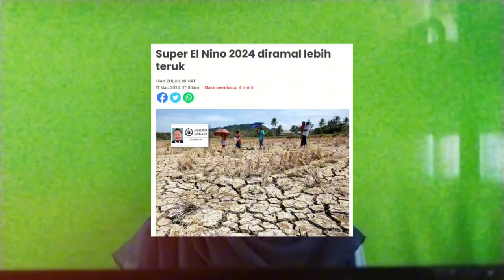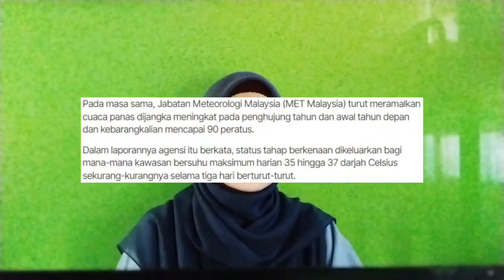OUMH1603 KEMAHIRAN BELAJAR ABAD KE-21